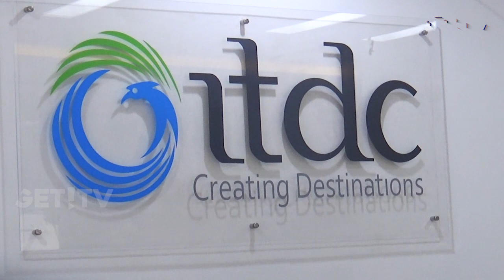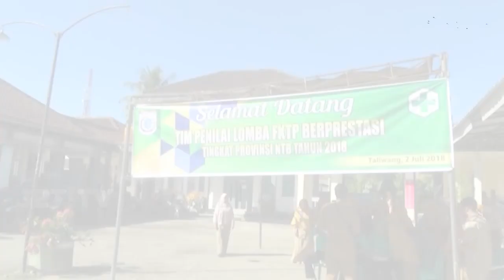GET! NEWS | 4 JULI 2018 | GET! TV